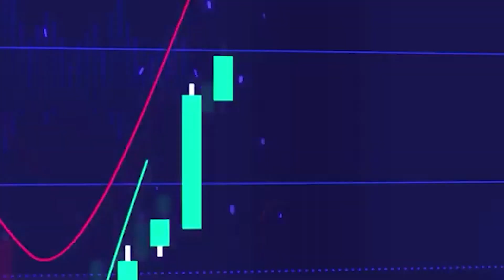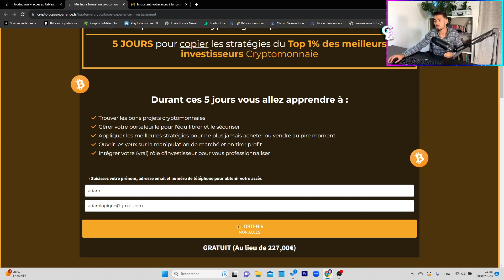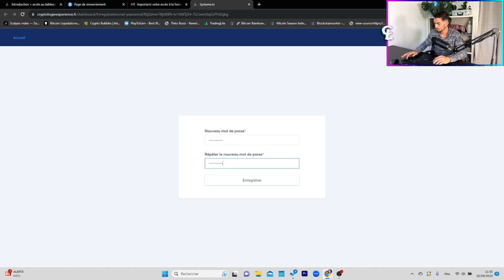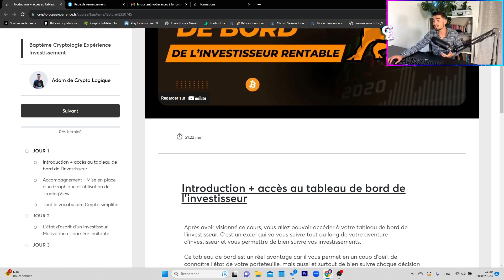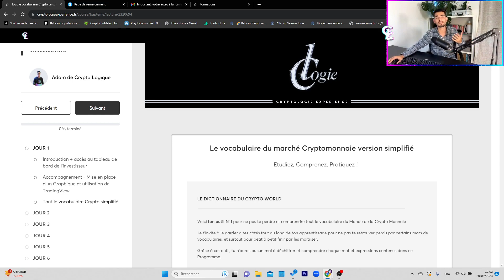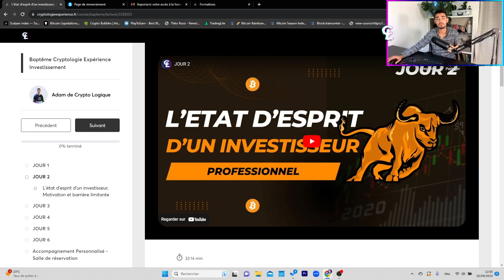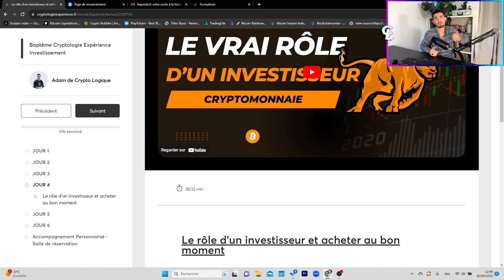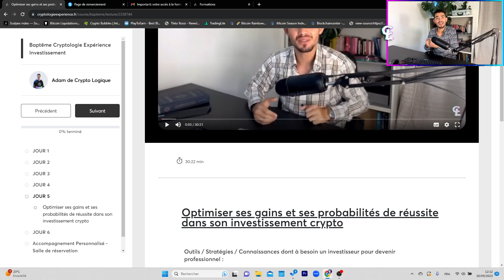La Meilleure Formation Cryptomonnaie 100% GRATUITE (Investissement Crypto)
Je vous présente la meilleure formation 100% gratuite sur l’investissement cryptomonnaie ! Vous allez découvrir les outils, les connaissances et les stratégies qu’utilisent les investisseurs insider du marché crypto afin de réduire vos erreurs et améliorer vos performances. Cliquez ici pour accéder GRATUITEMENT à la formation (Le Baptême de la Cryptologie Expérience Investissement)

► 🔔 Rejoins le Groupe Telegram de la Team Logique pour poser tes questions et rejoindre notre communauté

00:00 - Introduction

02:20 - Explication de comment y accéder

05:00 - Le déroulement de cette formation

08:08 - JOUR 1 Votre tableau de bord de l’investisseur crypto

10:48 - JOUR 2  Le Mindset d’un investisseur cryptomonnaie, Motivation et barrières limitantes

13:39 - JOUR 3  Les secrets d’insiders pour investir comme un professionnel sur le marché crypto monnaie

15:11 - JOUR 4  Le rôle d’un investisseur cryptos et comment acheter au bon moment

17:01 - JOUR 5  Optimiser ses gains et ses probabilités de réussite dans son investissement crypto

19:28 - Conclusion